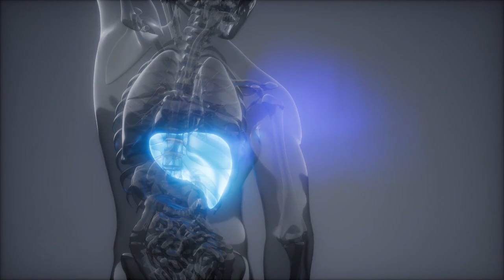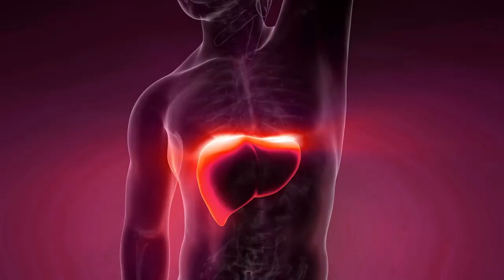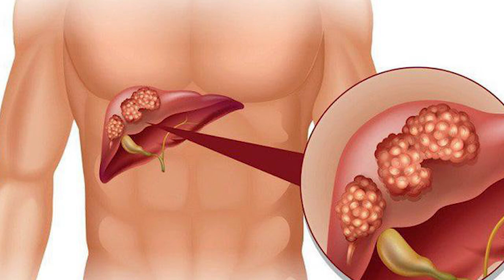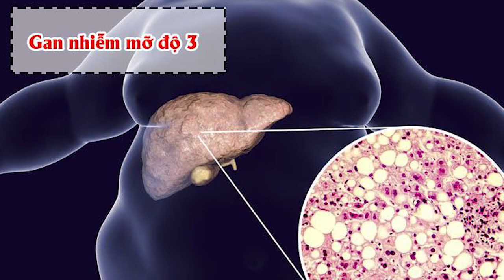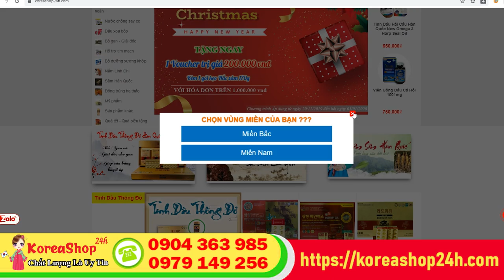4 Loại Thực Phẩm Đang Âm Thầm Giết Chết Gan Của Bạn Từng Ngày | Sống Khỏe & Sống Tốt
Bạn không thể ngờ rằng nhiều thực phẩm quen thuộc trong bữa ăn hàng ngày có thể là 'thủ phạm' gây hại khủng khiếp cho gan. Sau đây là 4 loại thực phẩm người gan yếu tuyệt đối không ăn. Cùng xem video để hiểu chi tiết nội dung nhé!
Kênh " KoreaShop24h " là kênh tổng hợp những thông tin hữu ích, những bí quyết, mẹo nhỏ hàng ngày về sức khỏe và cuộc sống với những cách làm đơn giản, dễ thực hiện mà ai cũng có thể làm tại nhà. Chúng tôi muốn chia sẻ những thông tin này đến mọi người trong cộng đồng với mục đích giúp các bạn có cuộc sống vui vẻ, khỏe mạnh và hạnh phúc với những người thân yêu. Chúc quý vị luôn mạnh khỏe, bình an và có những phút giây bổ ích !
0O0
Xem thêm tại đây :
0O0
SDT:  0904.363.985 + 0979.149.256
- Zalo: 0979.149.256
- Facebook : Siêu Thị Hàn Quốc - 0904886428